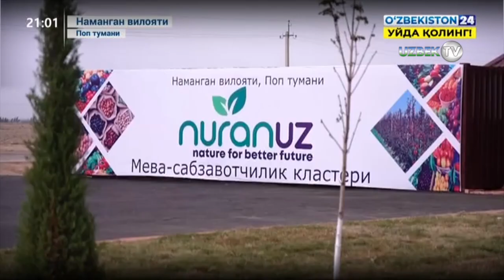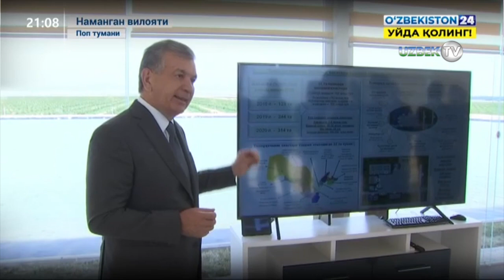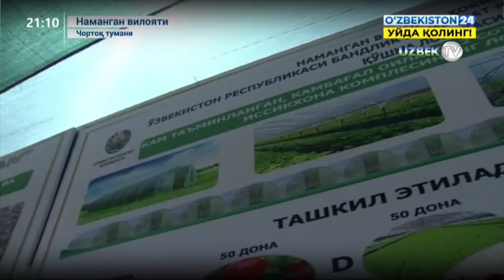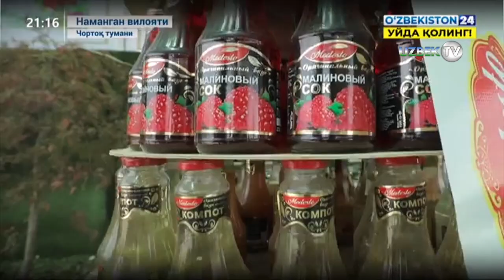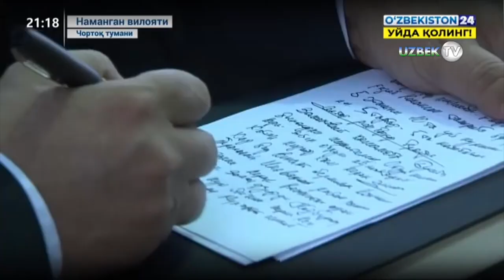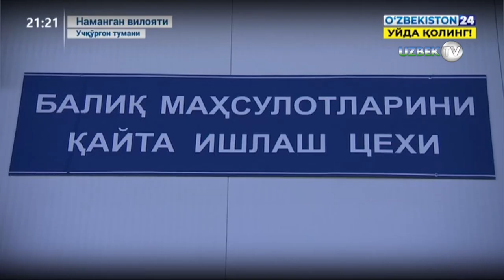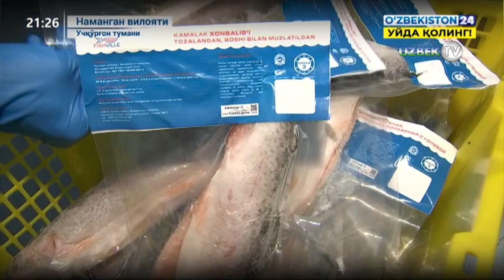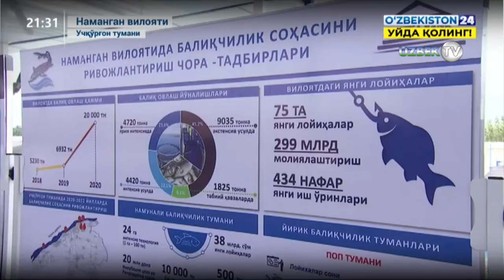Шавкат Мирзиёев Наманган вилоятига ташриф буюрди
Президент Шавкат Мирзиёевнинг Наманган вилоятига ташрифи Поп туманидан бошланди. Давлатимиз раҳбари дастлаб 1 минг 885 гектар ўзлаштирилмаган ерда ташкил этилган “Нуран уз” мева-сабзавотчилик кластери фаолияти билан танишди.
Давлатимиз раҳбари боғни кўздан кечирди, шу ерда нуронийлар, қишлоқ хўжалик ходимлари билан суҳбатлашди.
Мутасаддиларга туманларни муайян экин турларига ихтисослаштириш юзасидан топшириқлар берилди.
Давлатимиз раҳбари Чортоқ тумани Баланд адир ҳудудидаги иссиқхоналар мажмуасини барпо этиш лойиҳаси билан танишди.
Бу ерда кам таъминланган оилалар учун ҳар бири 2 сотихли 1000 та иссиқхона ташкил этилмоқда. Ҳозирги кунда йилига 7 минг тонна сабзавот маҳсулотлари етиштириш имконини берадиган 800 та иссиқхона қуриб эгаларига топширилди.
Президент Шавкат Мирзиёев аҳоли бандлигини таъминлашда тизимли ишларни давом эттириш зарурлигини таъкидлади.
Шавкат Мирзиёев Учқўрғон тумани Норин дарёси бўйида жойлашган ноёб балиқ турларини ишлаб чиқариш корхонаси - “DB Group Eco” фаолияти билан танишди.
Шу ернинг ўзида давлатимиз раҳбари вилоятда қишлоқ хўжалигининг турли тармоқларини ривожлантириш бўйича янги лойиҳалар тақдимоти билан танишди.
Асаларичиликни ривожлантириш бўйича комплекс дастур ишлаб чиқиш, Наманган шаҳрида 10 минг тонна асал тайёрлаш ва қадоқлаш мажмуасини ишга тушириш бўйича топшириқлар берилди.